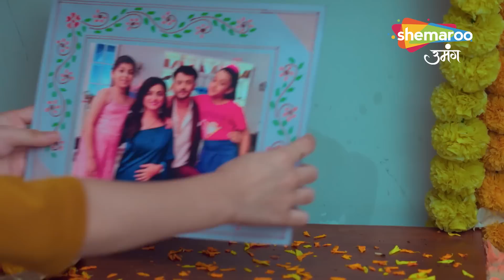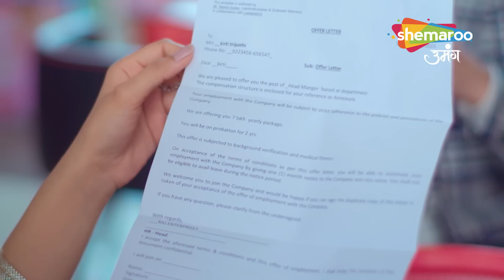Kismat Ki Lakiron Se Hindi Drama Show | Full Ep | Kya Shraddha ki jeet banegi Mamta ka haar? |Ep 275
Creator : Rashmi Sharma
Language : Hindi
Theme : Romantic Drama